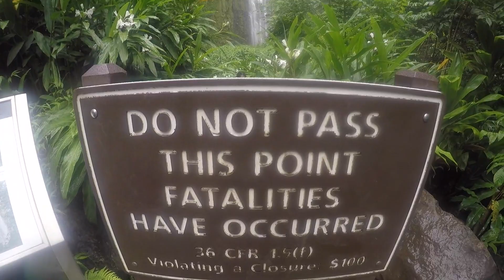Hawaii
2016 Hawaii Vacation Video. Kauai and Maui